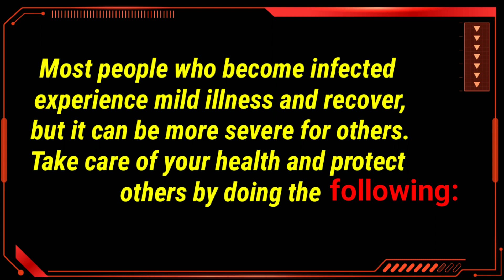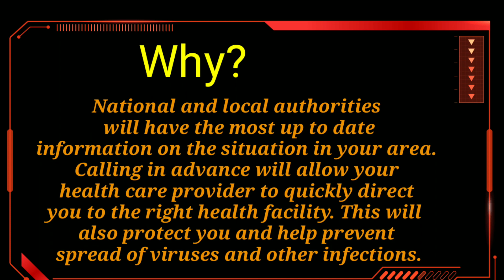Preventive measure against corona virus || covid-19